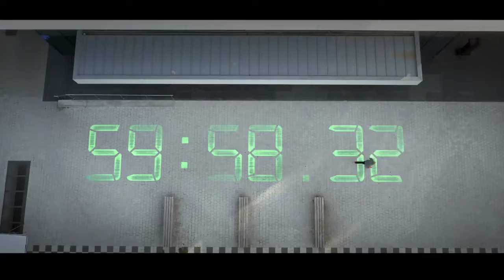מי חטף את בצלאל הסרטון המלא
חברת גריפין מתמחה במתן שירותי צילום אווירי מקצועי, וידאו וסטילס.
הצילום מתבצע באמצעות מסוק לא מאוייש עליו מותקנים מצלמה ומנגנון ייצוב חדשני.
מדובר בטכנולוגיה מהפכנית המנגישה כלכלית את שירות הצילום האווירי המסורתי ובנוסף מציעה זוויות צילום שלא היו אפשריות בעבר.
המסוק מסוגל לשייט בכל גובה, ואף להיכנס ולצאת מחללים שונים, והמצלמה בעלת יכולת תנועה עצמאית מתנועת המסוק, בטווח של 360 מעלות.
צוות גריפין מצוייד בניסיון, ההכשרה והמסירות הדרושים על מנת לתת את התוצאה הטובה ביותר לצרכי הלקוח.

יישומים :
קולנוע, מדיה ותקשורת
תשתיות, תעשייה ונדל"ן
שיווק ופרסום
בנייה ואדריכלות
תיירות, טבע אירועים וספורט
איכות סביבה
חקלאות